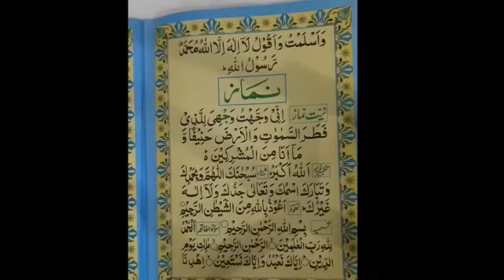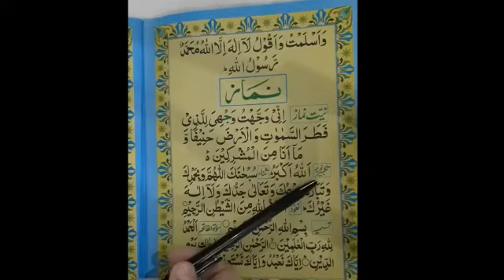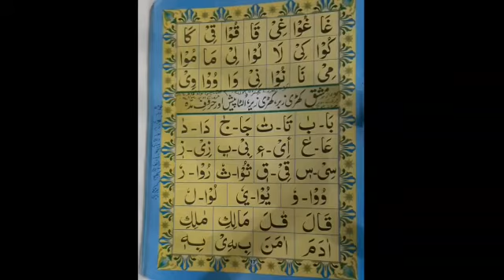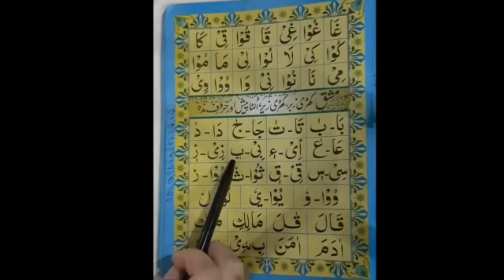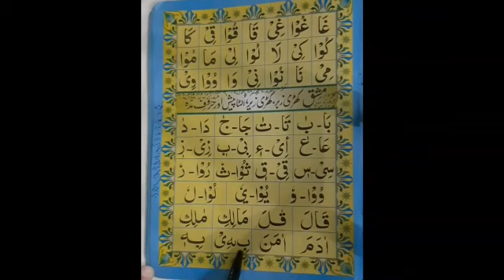ISLAMIYAT LECTURE 27 FOR GRADE 2